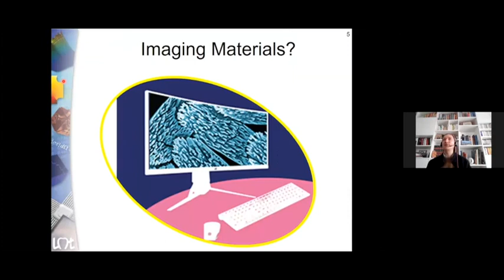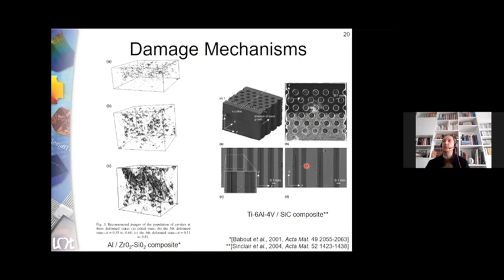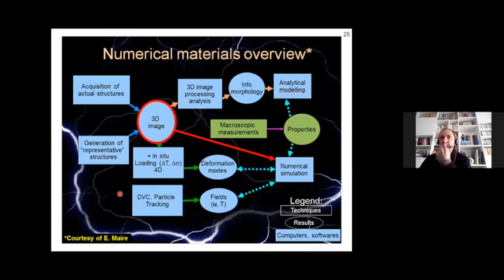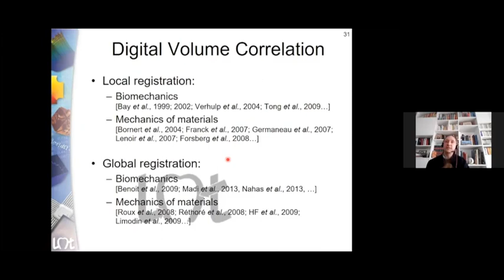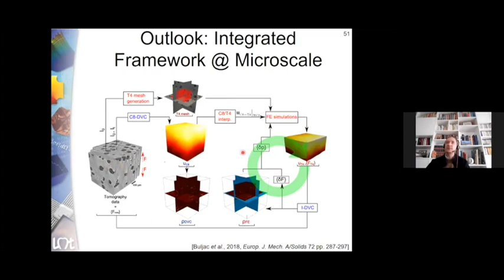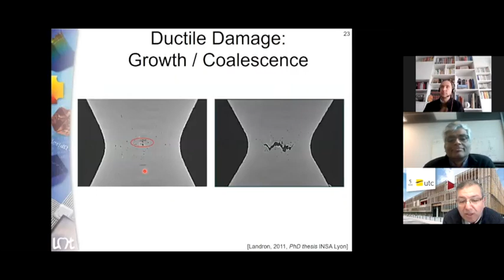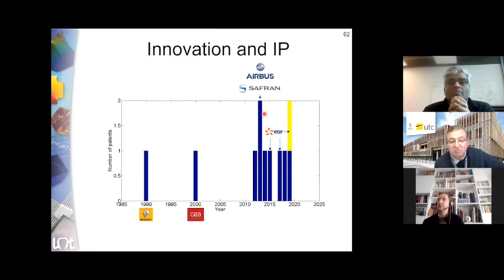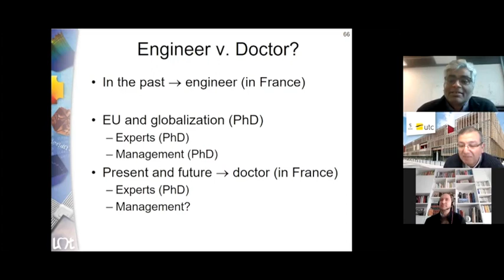De l’imagerie quantitative en science et mécanique des matériaux par François Hild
Rencontre avec François Hild, chercheur CNRS au Laboratoire de mécanique et technologie (ENS Paris-Saclay), modérée par Zoheir Aboura et Abhay Shukla
Enregistrée le vendredi 19 février 2021 dans le cadre du Cycle de Formation de Matériaux, Recherche, Formation de l'iMAT.